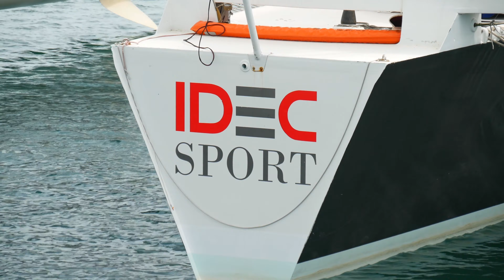Trinité sur Mer Bateaux de courses 2018